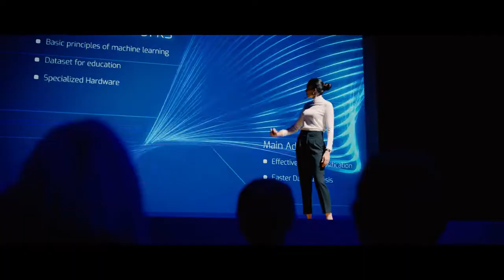FPT Tower Grand Opening | Teaser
What does the future of tech look like? The answers will be unveiled at FPT Tower Grand Opening.

On 20 July 2022, we are inviting 300+ distinguished guests from around the world to Vietnam to engage, innovate and expedite the journey of success.

Get ready to set sail and thrive in our new future with FPT!